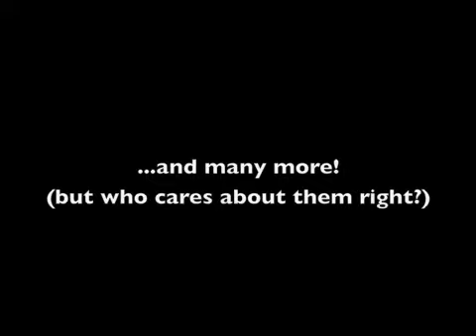2 Seconds with Josh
One of my movies i created during the 2007 school year. I had to create a project using a green screen, but on the day i had to film i only really got 2 seconds of good footage... hence the name, which is all i had to work with. So this is what I came up with. Enjoy